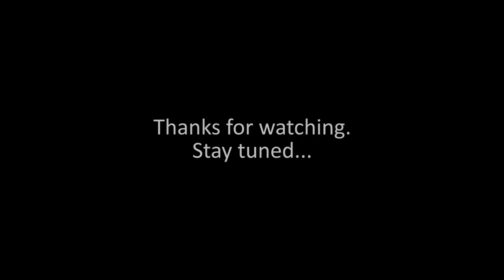Drakmyth Plays Darksiders - 048 - Vigil, I Love You Guys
Clever platforming + awesome boss = win!

Enjoyed this video? Click the Like button to show your support!